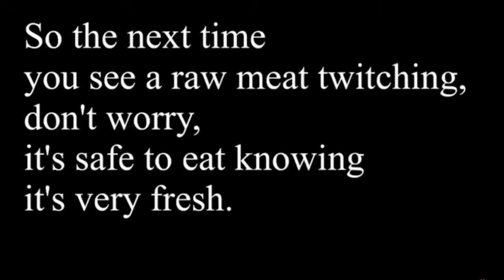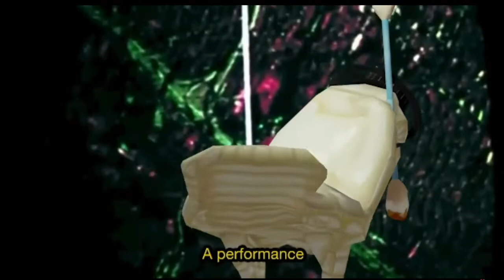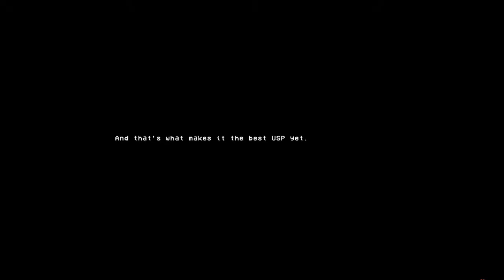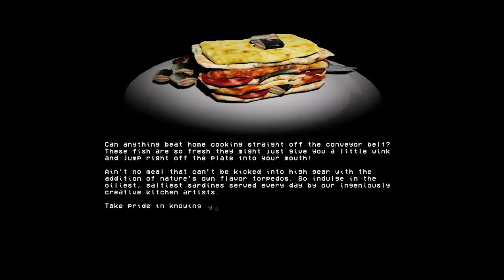A Tale of Fish, Singing Tongue Parasites and Eldrich Gods ||How fish is made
Technically a musical